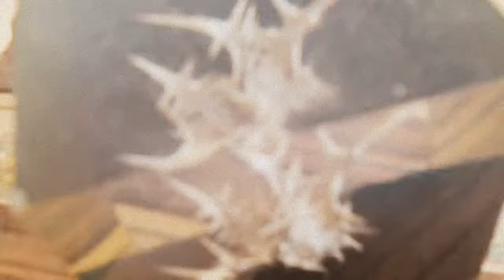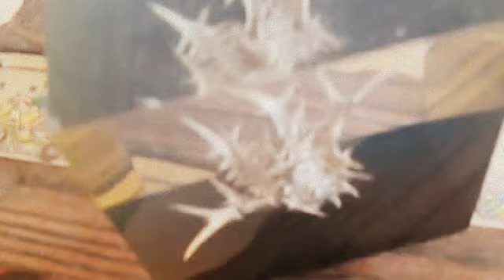Groovy Demosong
Feel the mood, feel the groove, common and whistle along, oh yes :-)
A Capella short demo ...